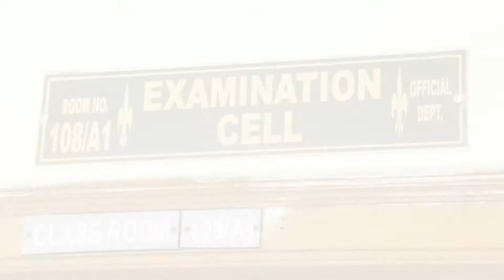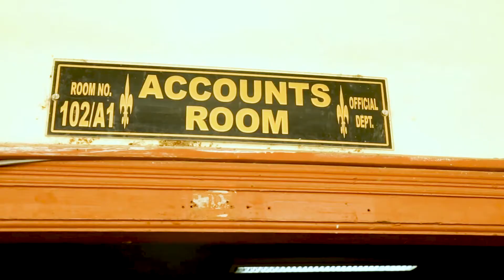SEACOM GROUP OF COLLEGES | AV